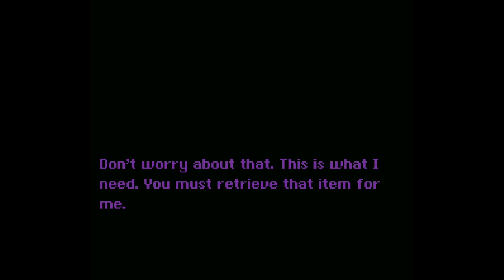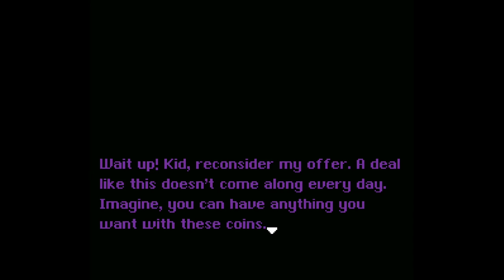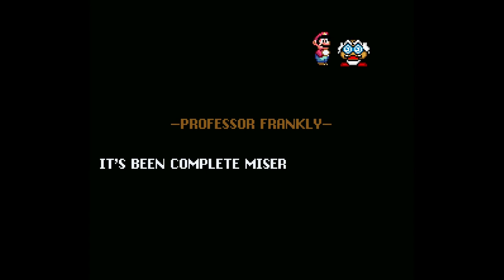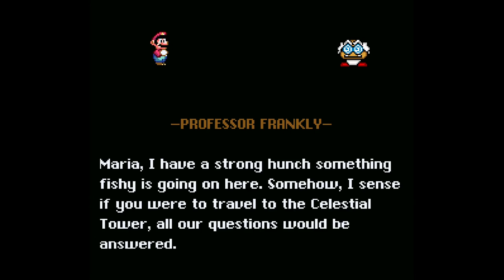Super Mario World 2+3: The Essence Star(Rom Hack) - Episode 5